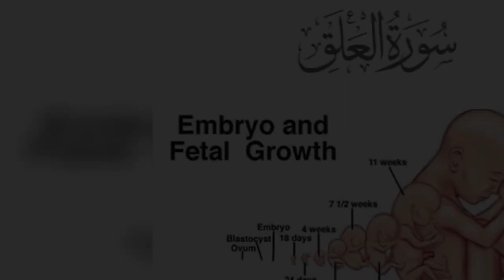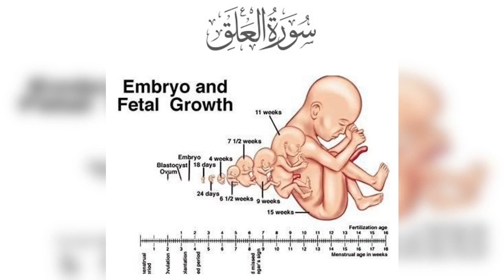Quran Tafseer SURAH 96 Part 1 AL ALAQ The Germ Cell First Revelation Dr Mohammad Muneeb Khan Urdu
Quran Tafseer SURAH 96 part 1 AL ALAQ The Germ Cell
The very first revelation of the Quran

Clarifying the Confusions and Controversies.
 Dr Mohammad Muneeb Khan

Discussing and analysing the very first revelation of the Quran

Why, How and When was this Surah revealed?
The story of the first revelation and its impact on humanity.
How this revelation was prophesised in the Old Testament.
What is the important message in they Surah?
What is the very first word chosen by ALLAH for His message and why is it important for the Muslims?
The rise and fall of the Muslim civilisation and the impact of this Surah in this process.
The miracle of creation of man and its scientific analysis.
The miracle of the skill of writing  and its impact on Human history.
The miracle off knowledge and its impact on history.
What is the importance of this Surah in Quran and Islam?
How important was it to the companions of the Prophet?
Where have the Muslims gone wrong in understanding this message?
How has this Surah been understood and misunderstood over the last 1400 years?
Why is its message more relevant today than it was at its time of its 1400 years ago?
How can we use this Surah to guarantee success?

CONTEMPORARY TAFSEER OF THE QURAN

1. A simple and easy to understand study of the Quran for both Muslims and Non Muslims of all ages.

2. Our aim is to develop an in-depth and contemporary understanding of the Quran based on existing tafaseer and to further our knowledge by knowing how the message of ALLAH is relevant to us and the current world we live in.

3.  We are also on a quest to discover the miracles of the Quran especially the ones which are not yet known.

4. We also study and answer the controversies associated with and the criticism raised against the Quran.

5. We look at the scientific evidence and historical facts to understand the message of Quran and answer questions raised by both Muslims and Non Muslims.

6. Modern and scientific analysis of the Quran.

7. Analysing the myths and legends and separating the facts from fiction.

8. Encouraging a thought provoking discussion.

9. Clarifying any confusions about the message of Quran.

May ALLAH succeed us in this effort.

Ameen summ Ameen.